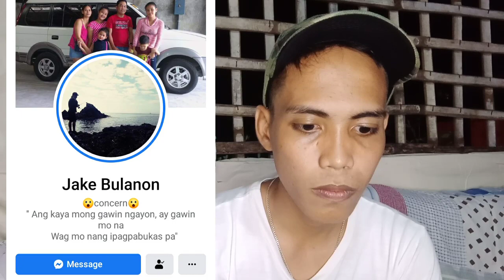TWIN ISLAND FISHING ADVENTURE || AND OTHER KAWASAK SUPPORTER'S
Fishing adventure na ulit Tayo mga Kawasak,
Hiramin muna natin Yung tiritoryo ni idol japer haha, Ang lalaki ng Alon at Ang lakas ng hangin,
Adventure na adventure mga Kawasak

Gabayan po Tayo ni papa God kahit saan man Tayo makarating at Kung ano Ang marating natin 😊😊